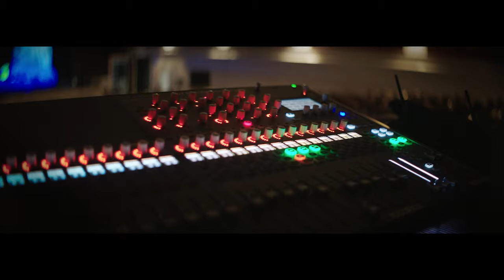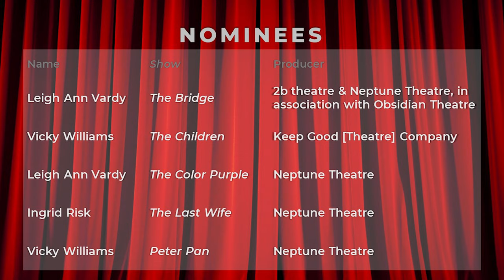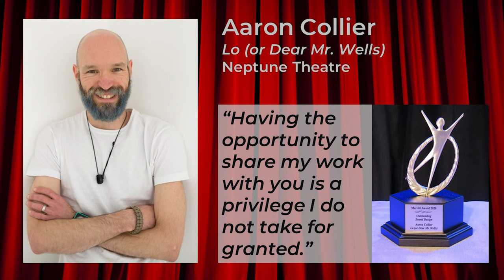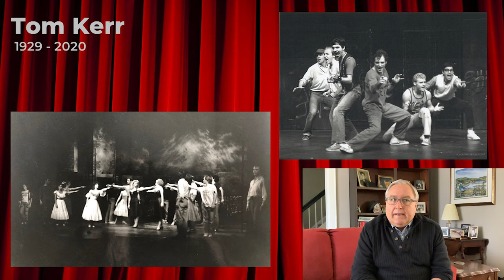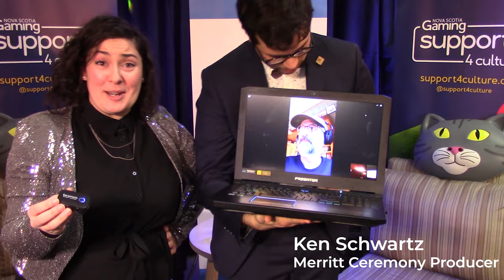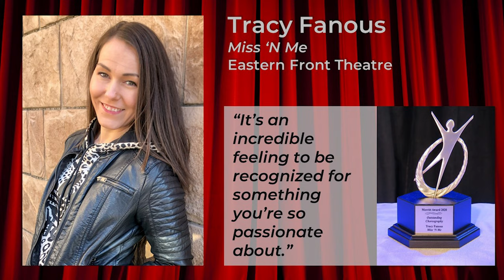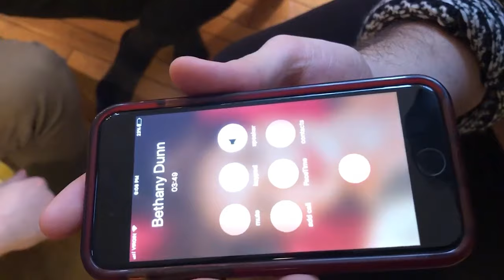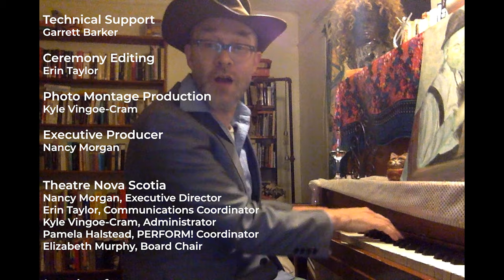Theatre Nova Scotia Robert Merritt Awards 2020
Join us in celebrating professional Nova Scotian theatre artists and their accomplishments from the 2019 year of productions!

VIEWER ADVISORY: This is (typically) a 19+ event. Expect coarse language not appropriate for younger viewers.